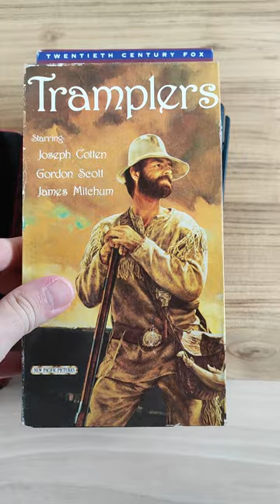I found a lot of old VHS movie tapes at the flea market today